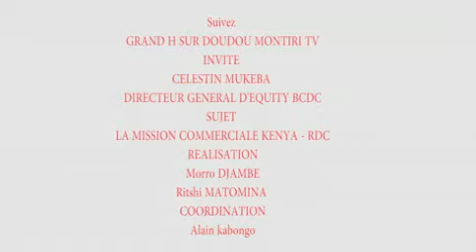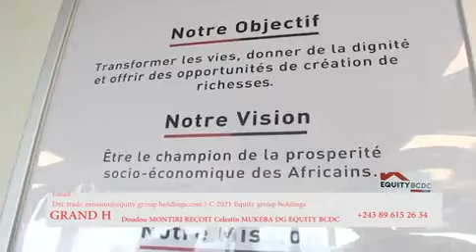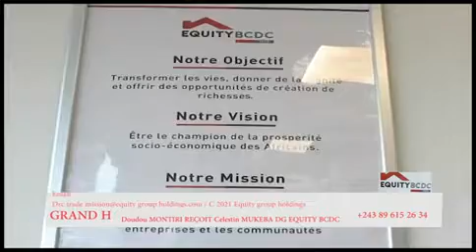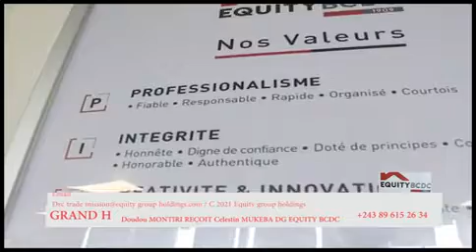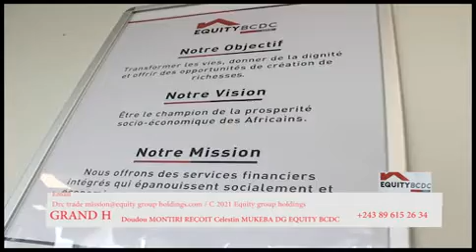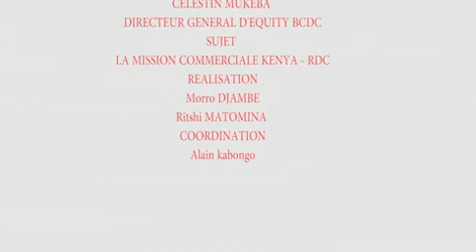GRAND H EQUITY BCDC DG EQUITYBCDC CÉLESTIN MUKEBA